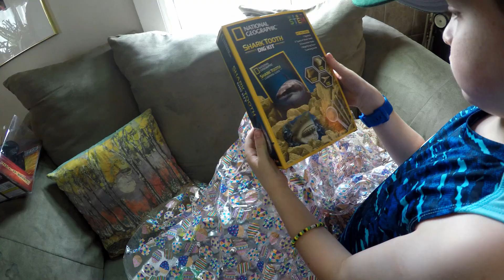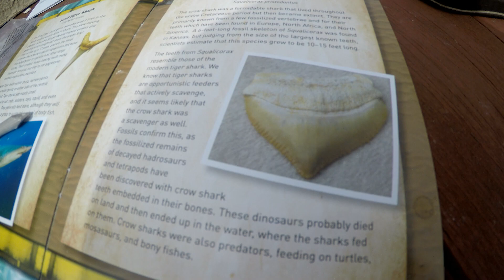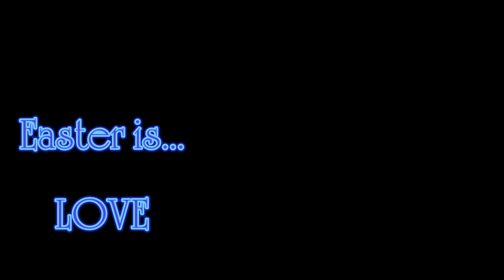Easter 2019 with some good Eggs